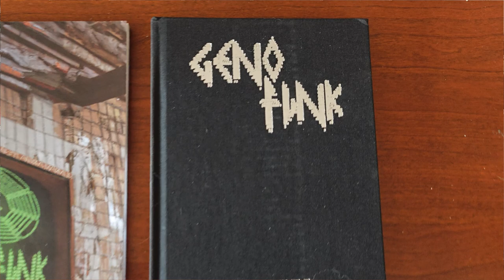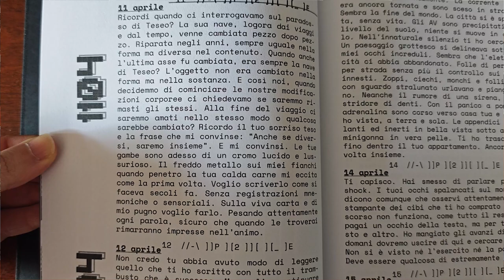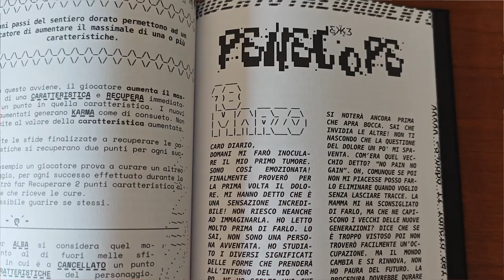Genofunk - Cosa ne penso?